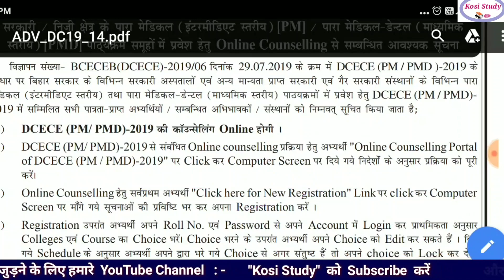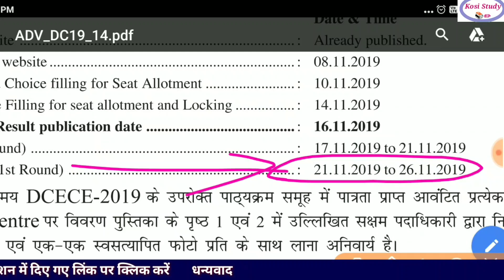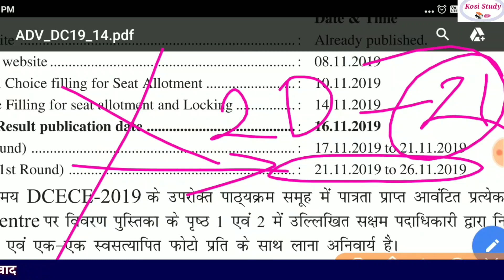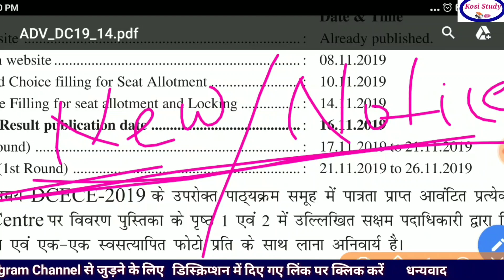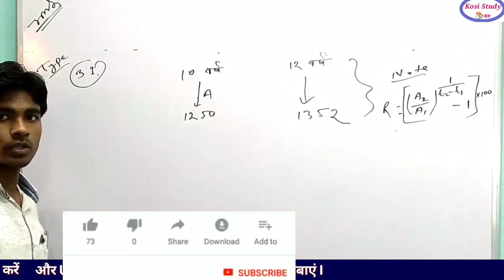Bihar PM/PMD Provisional Seat Allotment letter || Bihar PM PMD Allotment letter : Kosi Study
Bihar pm pmd registration and choice filling, Bihar paramedical registration and choice filling

बिहार पॉलिटेक्निक टेलीग्राम ग्रुप

Paramedical seat Matrix download

बिहार पारा मेडिकल काउंसलिंग डेट घोषित

1.    कॉलेज कैसे सेलेक्ट करें और ट्रेड चॉइस कैसे भरे
     जिससे कम रैंक पर भी ज्यादा चांस बने

2.   Bihar paramedical seat Matrix details

2  कॉलेज और ब्रांच कैसे बदले
      कॉलेज और ब्रांच कैसे चेंज करें और अपग्रेडेशन क्या होता है

3. डॉक्यूमेंट वेरिफिकेशन में क्या क्या डाक्यूमेंट्स लगेगा ?

क्लास ट्वेल्थ मैथमेटिक्स फर्स्ट डे इंट्रोडक्शन सेशन

 क्लास ट्वेल्थ फर्स्ट चैप्टर Relation and Function पहला चैप्टर स्टार्ट होगी

उम्मीद करता हूं आप को सेशन पसंद आएगा यदि पसंद आए तो लाइक करके अपने इंप्रेशन को व्यक्त कीजिएगा और अपने दोस्तों के साथ जरूर शेयर कीजिएगा ताकि उनका भी हेल्प हो सके

हमसे जुड़ने के लिए इस व्हाट्सएप नंबर पर अपना नाम और क्लास का नाम लिखकर भेजें

Bihar pm counselling date 2019,

Bihar pm counselling date,

Paramedical counselling 2019 date